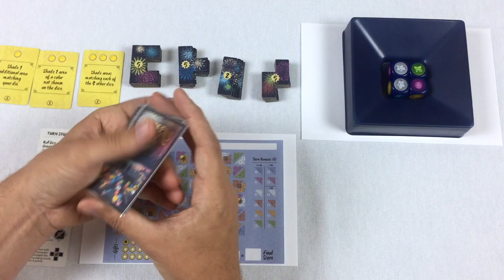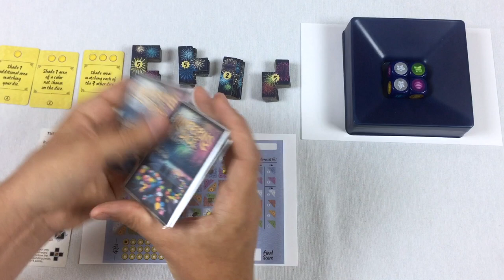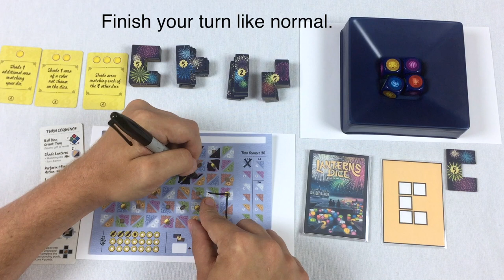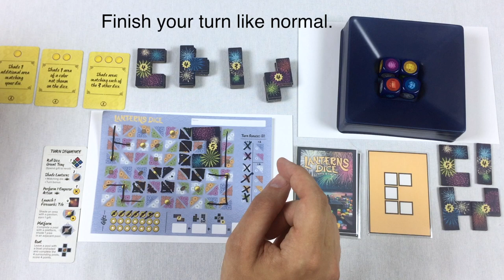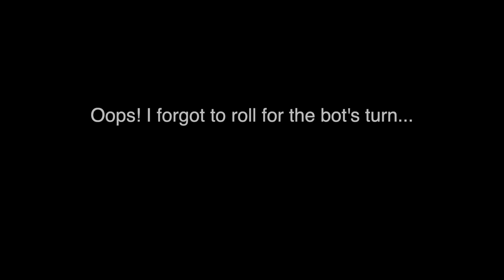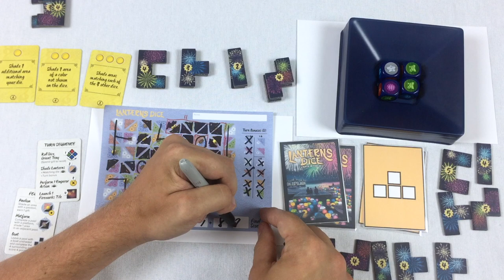Tom Teaches Lanterns Dice (Solo Mode and Gameplay-Along)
Tom teaches how to play the solo mode he designed for Lanterns Dice, then invites you to play along!